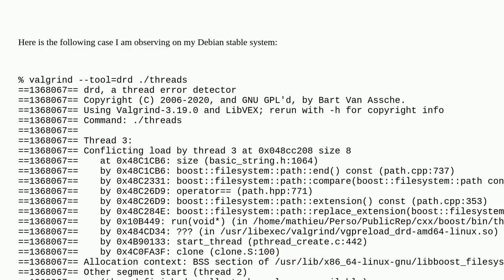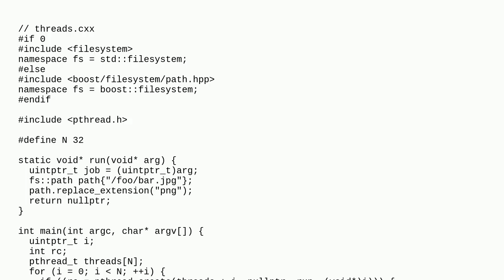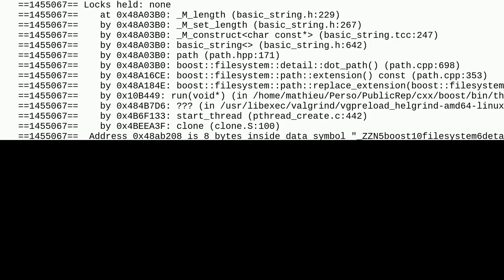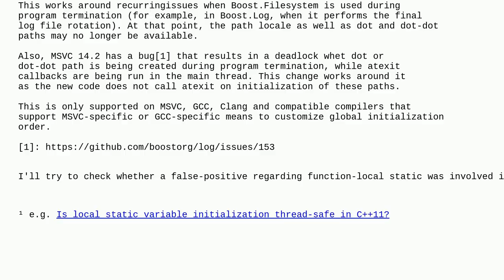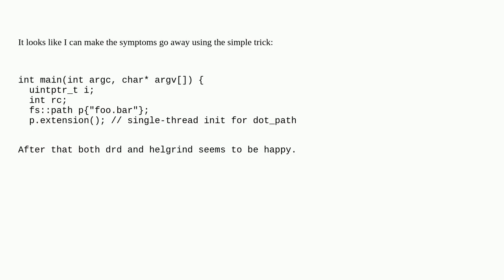Is boost::filesystem thread-safe?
A special thanks goes out to the community

  valgrind boost multithreading c++ boost-filesystem